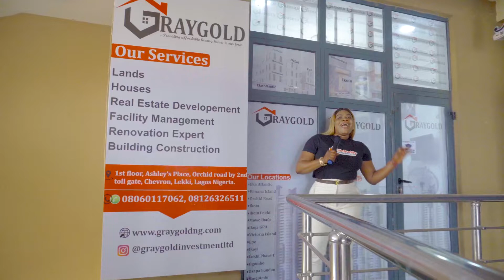CITIVIEW CREST IS ON IT AGAIN OOH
We are determined to making you a landlord or homeowner today !!!

We understand the desire of every Nigerian of becoming a home owner or a land lord, that is why we are here to guide on your decision to make the right investment choice.

For everything Lands and houses 🏠

For more information WhatsApp /cal+ 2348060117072

Our Office address: graygold,1st floor, Ashley’s place , Ochid road , off lekki conservation Center Lagos